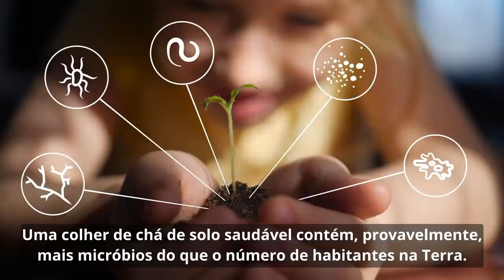Qual é a Maior Ameaça às Nossas Vidas? | Sadhguru Português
O Conscious Planet (Planeta Consciente) é um Movimento Global para dar início a uma abordagem consciente em relação ao solo e ao planeta. O movimento busca mostrar aos governos de todas as nações que os seus cidadãos querem políticas que revitalizem o solo e a ecologia.

Para acionar a demonstração de apoio de mais de 3 mil milhões de cidadãos, Sadhguru irá dirigir por 30 mil km, será uma única moto passando por 24 nações.

A jornada começará em Londres e terminará no sul da Índia, onde o projeto Cauvery Calling, iniciado por Sadhguru, capacitou 125 mil agricultores a plantarem 62 milhões de árvores para revitalizar o solo e o rio Cauvery.

Ativar a participação civil irá garantir que questões ecológicas se tornem questões eleitorais, de forma que os governos criem políticas e definam orçamentos para soluções ecológicas, levando a uma implementação sustentada.